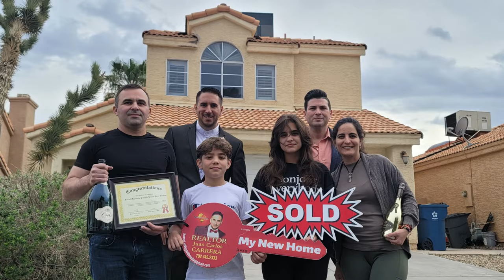Familia de Cuba compran su primera casa en EE.UU después de un año preparándose para comprar.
🎉🎊FELICITACIONES a Rafael Izquierdo & Lianet Perez por elegirnos para la compra de su primera propiedad y agradecerle la confianza que depositaron en nuestro equipo. Listada inicialmente por 415k con las características que necesitaba nuestro cliente y una localización que funcionó perfectamente para ellos, pudimos ayudarlos en negociarles $5200 en ayuda para sus costos de cierre. Finalmente obtuvimos una evaluación al precio de compra, la transacción en general fue muy tranquila y como siempre es nuestra prioridad asegurar la mejor experiencia para nuestros clientes al comprar su primera casa.
Muchas gracias al lender que nos ayudó hacer el sueño de esta familia una realidad.